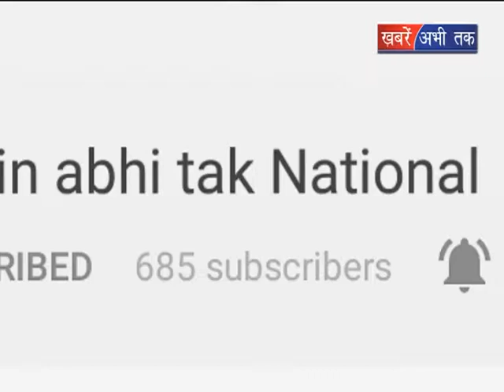शिमला में पानी की कमी || Khabrain Abhi Tak Live